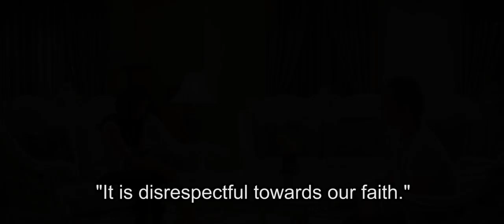Hijabsta Ballet | Trailer | Syed Zulkifli | Puteh Maimum Zahrah | Betty Banafe | Aman Graseka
Trailer of Hijabsta Ballet Movie, directed by Syed Zulkifli. The movie features Puteh Maimum Zahrah, Betty Banafe , Aman Graseka, Aida Khalida, Danny Sha, Afeerah Rahman.

Two opposing worlds collide when a promising ballerina chooses the hijab and will not choose between art and religion.